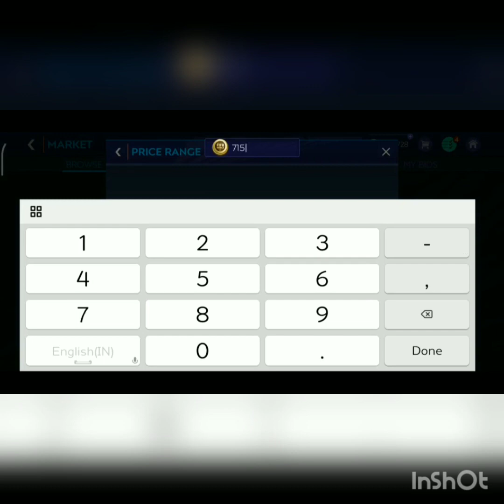HOW TO MAKE MILLIONS IN FIFA MOBILE WITH VERY LOW RISK AND VERY HIGH PROFIT